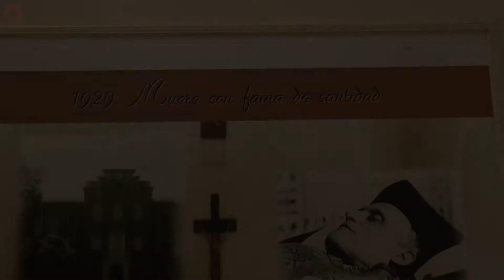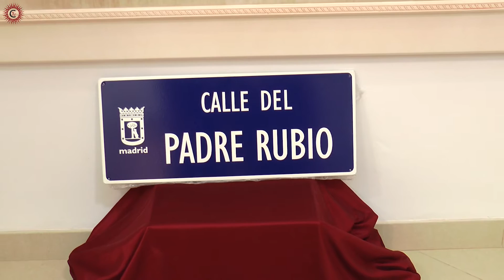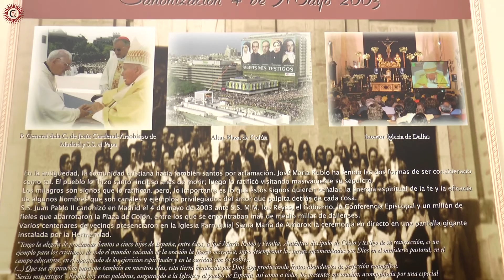Padre José María Rubio - Los Milagros que le hicieron Santo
El padre José María Rubio murió el 2 de Mayo de 1929, sentado en una butaca con los ojos puestos en el cielo. Se cuenta que en todo Madrid no se dejaba de repetir, ¡Ha muerto un santo! Dando a entender que ya en vida la gente le consideraba un santo por la manera en que ayudaba a los pobres, vivía una vida sencilla y enseñaba la palabra de Dios.
Pero hoy queremos ayudarles a conocer cuáles fueron las 3 curaciones más impactantes y que han sido oficialmente calificadas de Milagros en nombre del padre Rubio, sucedieron por orden cronológico en Dalías, su lugar de nacimiento, Aranjuez, donde falleció y Madrid, la ciudad por la cual el padre Rubio siempre tuvo un gran amor.